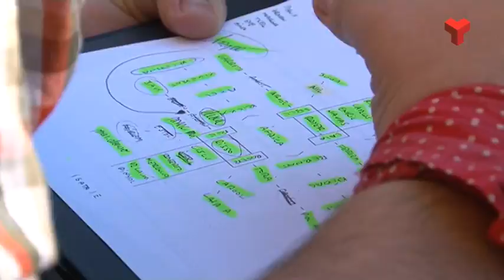Els Bergants, la colla castellera de la UPC de Terrassa 05-12-2014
Parlem de les colles castelleres universitàries. Els Ganàpies de l’Autònoma van ser el pioners ara fa 20 anys, i avui us presentem els Bergants de la UPC de Terrassa.